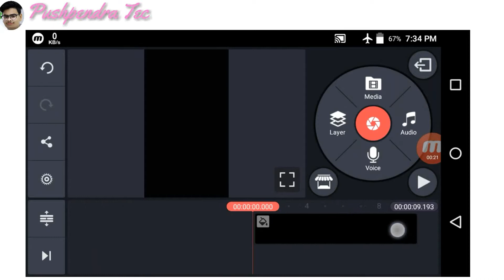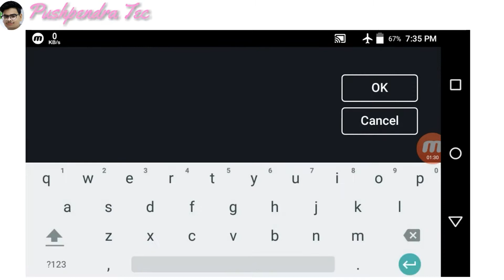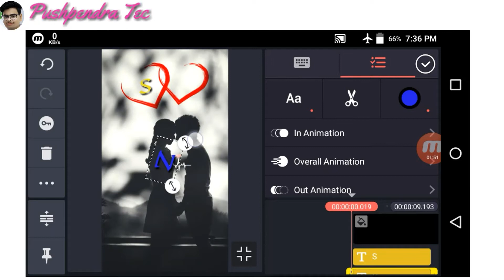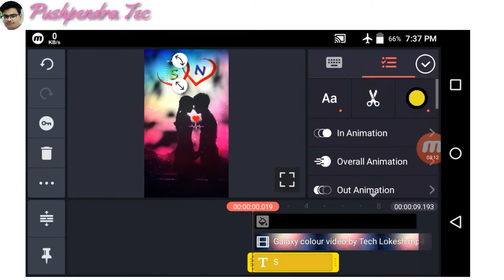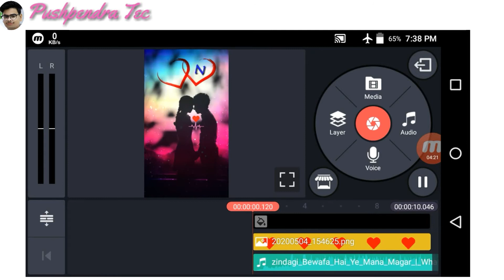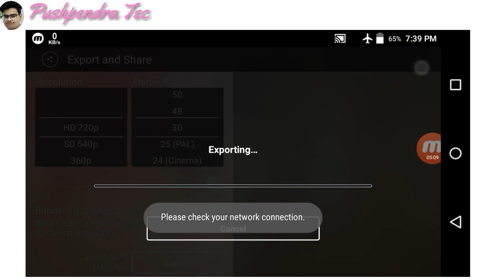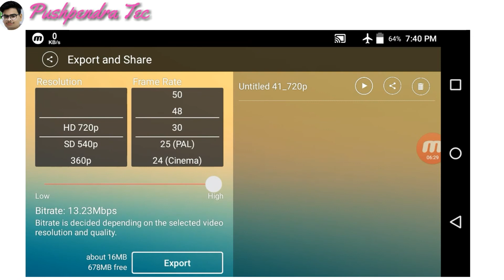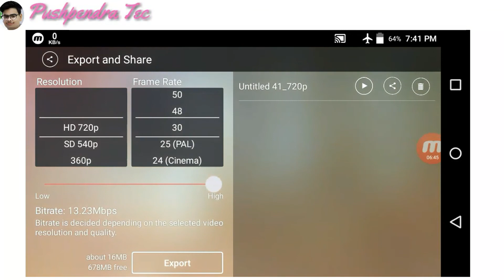Tiktok Name Art Video ! Trending Name Art Video Editting! Kinemater tutorials In Hindi Video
Clicks to All Materials Downloads...

Hags:-

1.
2.
3.
4.
5.
6.
7.
8.
9.
10.
11.
12.
13.
14.
15.
16.
17.
18.
19.
20.
21.
22.
23.
banaye
24.
25.

29) no. 1 whatsapp status video

©NOTE: Al content used is copyright to Pushpendra Tec. Use or commercial display or editing of the content without proper authorization is not allowed.